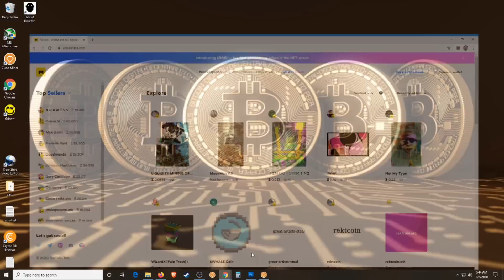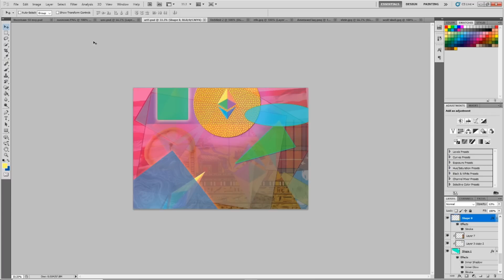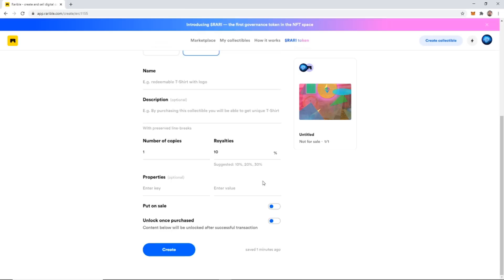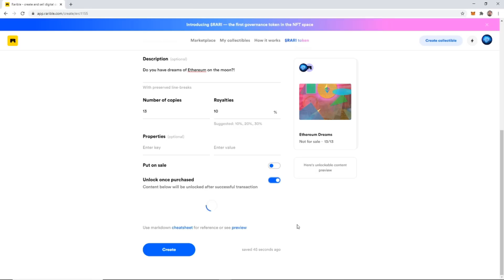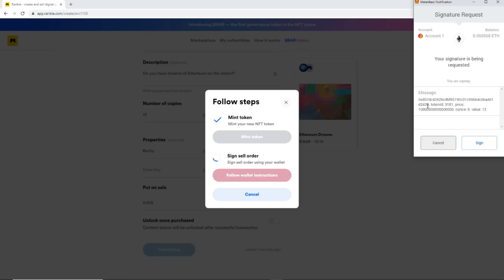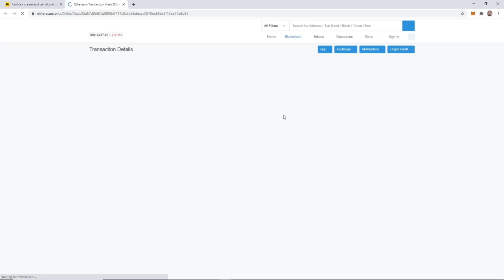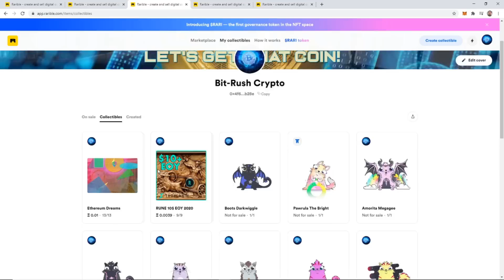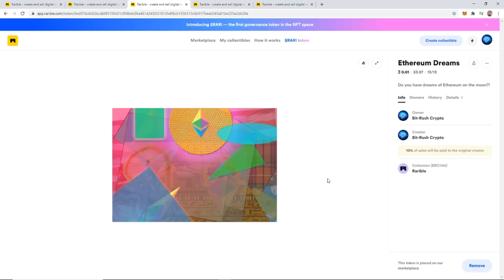How to Create NFTs (Non Fungible Tokens) | Turn Art Into Crypto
In this video I go over the process of Creating Non Fungible Tokens (NFT) using the Rarible app. If you are interested in turning your art into Crypto tokens on the Ethereum Blockchain this is your ticket!

~~~ My Mining RIG ~~~
GPU - (8) GTX 1070 SC Black Edition:
CPU - Intel Celeron G4920 Processor:
RAM - (2) Patriot Viper Elite 4GB 2666MHz:
PSU - 1600w Mining Server Power Supply
MSI Crypto Mining Motherboard (H310-F PRO):
(8) Dr.Meter PCIe Riser + Cables:
Kingwin Miner Rig Case Frame:
(7) - SniperMod 12cm LED Fan:
(2) 4-Pin IDE to 4X 4-Pin Fan Connector:
PC Power On/Off Switch:
SATA Power Y Splitter Cable:
(8) -  8 pin Extension Cable:

Tips Appreciated!!!
ETH - 0x4f6Cb155B513c6b917Beab345a01be235a2DB28E

Get a free $10 when you sign up for a wallet at Coinbase and buy or send $100 worth of coins.

Join Robinhood and get a stock like Apple, Ford, or Facebook for free.